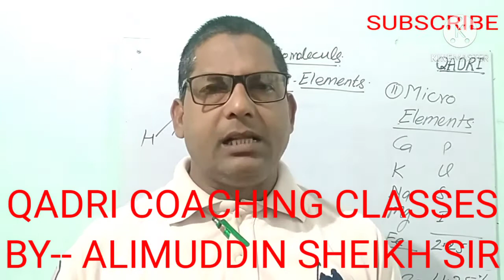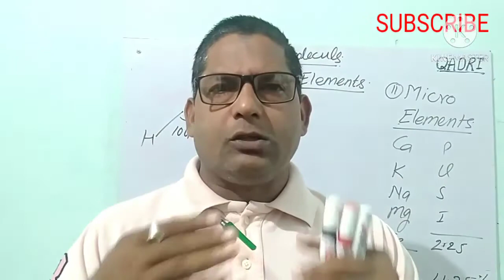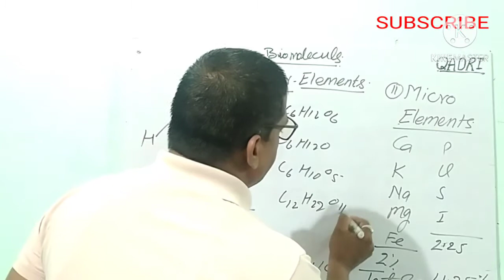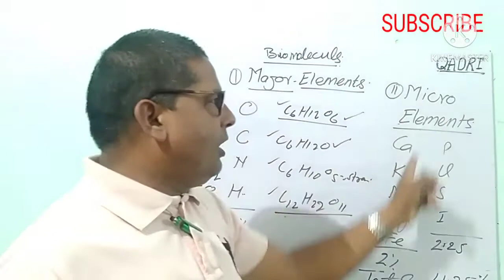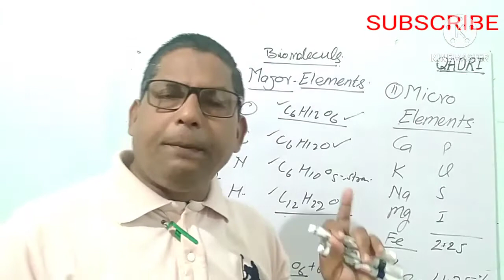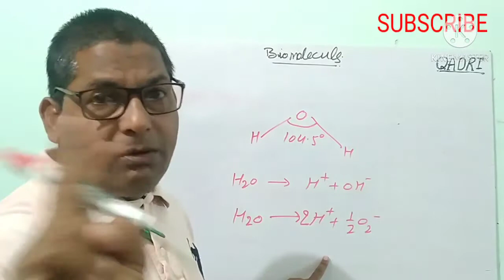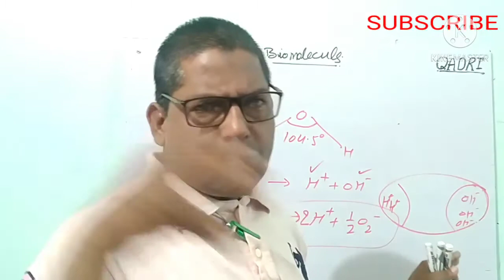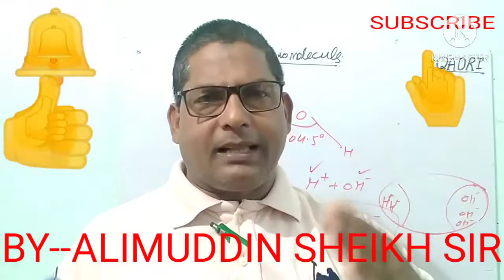TOPIC-- BIOMOLECULES (FORMATION OF WATER) BY--ALIMUDDIN SHEIKH SIR BOOKS--NCERT-&- DR. R. L. KOTIPAL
FULL EXPLANATION OF BIOMOLECULES FORMATION OF WATER BY-- ALIMUDDIN             SHEIKH SIR BOOKS --NCERT -DR. R. L. KOTIPAL